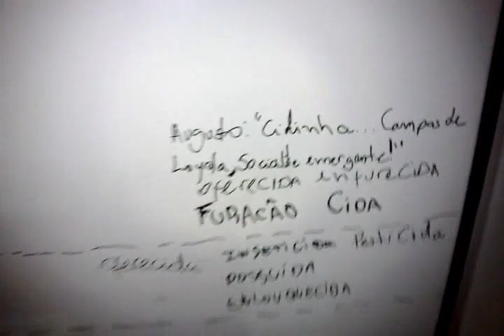Furacão Cida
Justificando a genética vira-lata da Cida.